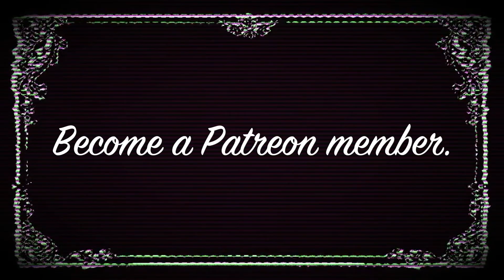Fallout 76 C.A.M.P. Build Crashed Plane Trading Outpost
Lifestyles of the rich in the wasteland EP 29 Crashed Plane Trading Post
C.A.M.P. location can be found in the Ash Heap near the town of Beckley